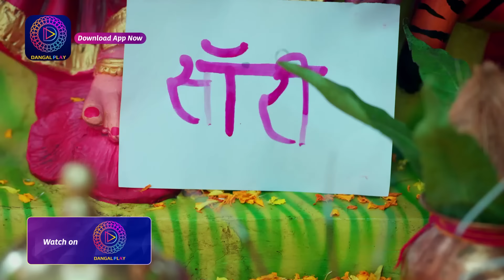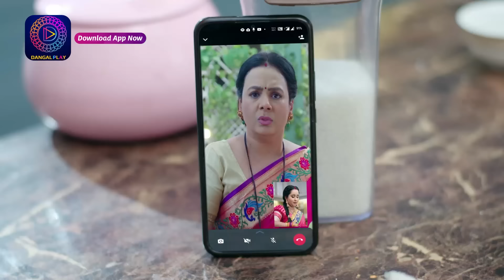Mann Atisundar | 11 April 2024 | Full Episode 262 | मन अतिसुंदर | Dangal TV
You can watch the Dangal TV channel :
Fastway Channel No: 15
Digena Channel No: 117
Zing Channel No: 119
Tata Play: 177
Sun Channel No : 328